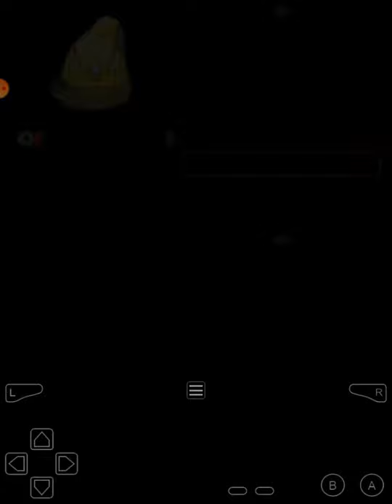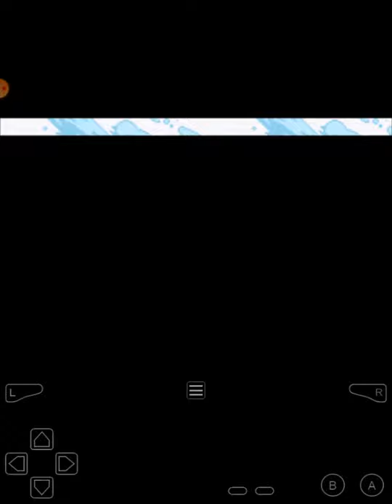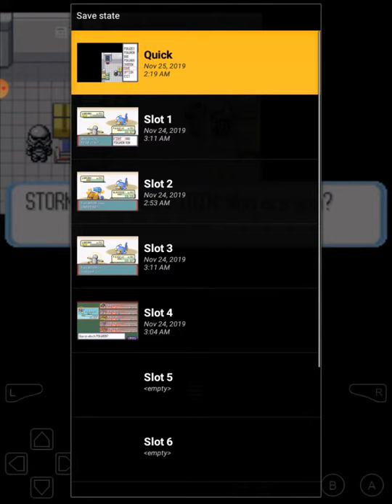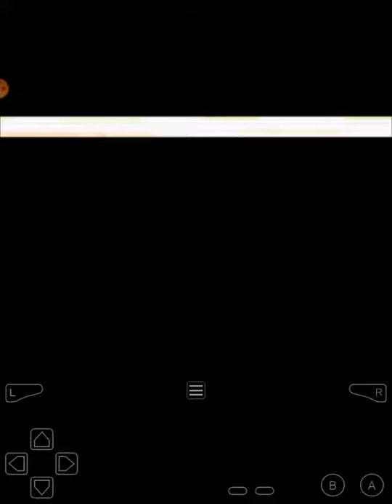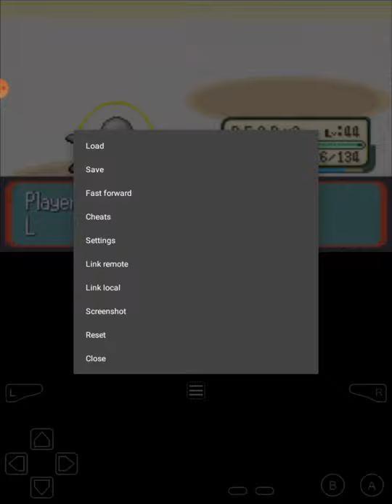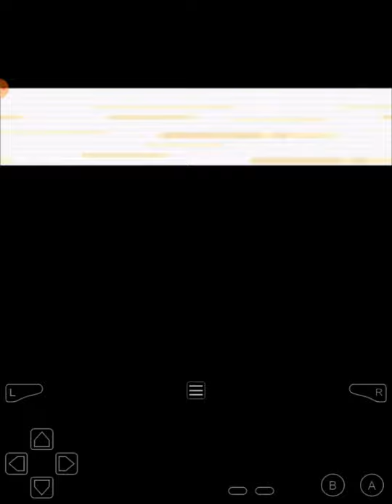Pokémon girantina strikes back part 40